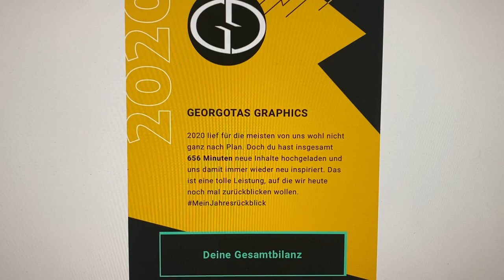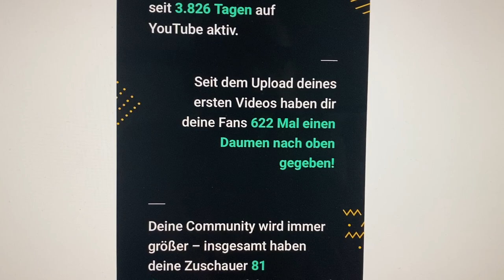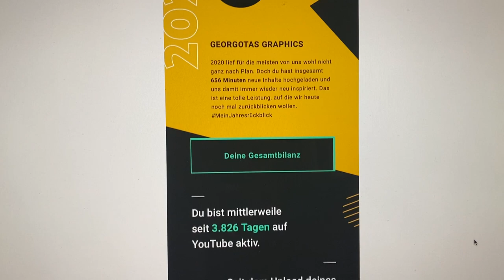Georgotas-Graphics MeinJahresrückblick 2020 - Danke! Ihr seit die Besten!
Ich möchte einfach DANKE, DANKE, DANKE in meinem Video
"Georgotas-Graphics MeinJahresrückblick 2020 - Danke! Ihr seit die Besten!" sagen. Ohne Euch wäre ich nicht soweit wie ich heute bin.